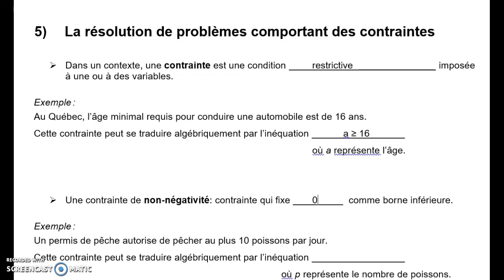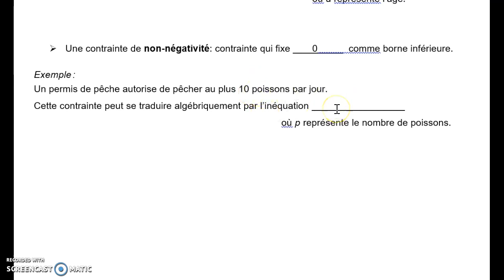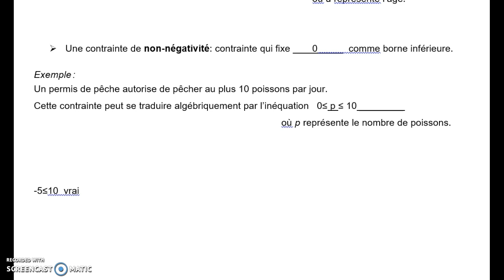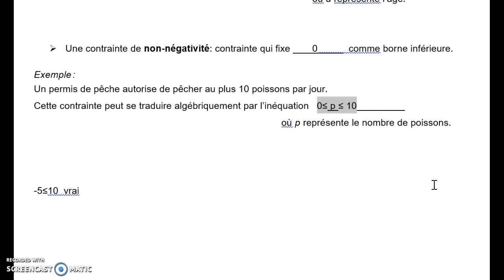Contrainte de non-négativité